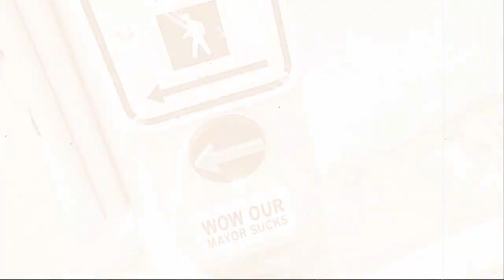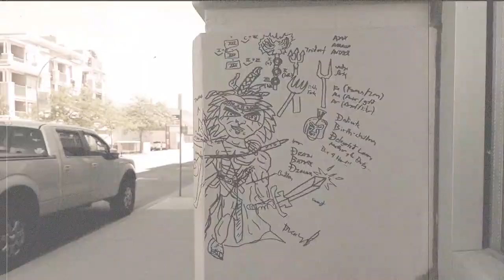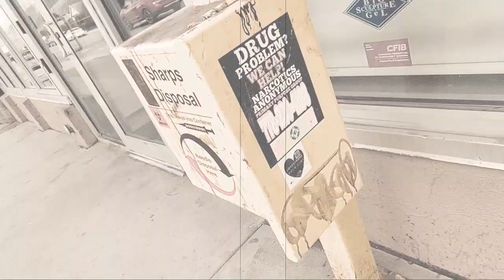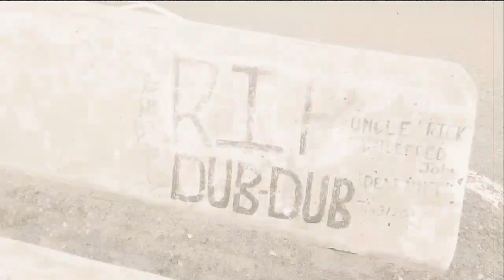Blur - Sing (Kamloops is not for the faint of heart)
This is my third video that consists of this song accompanied with photos of urban blight in Kamloops.